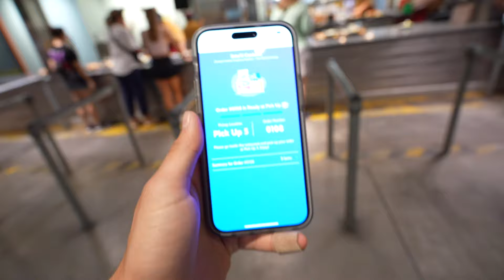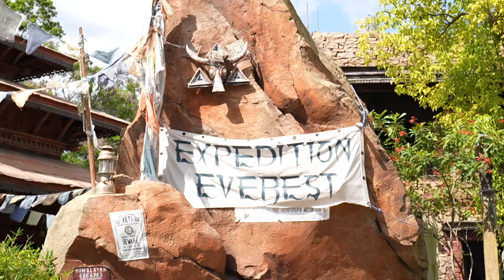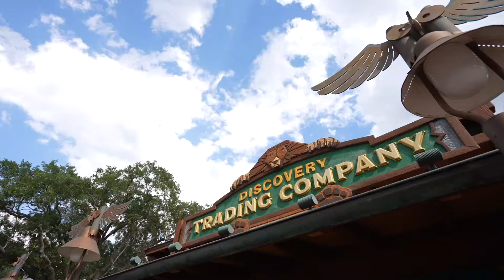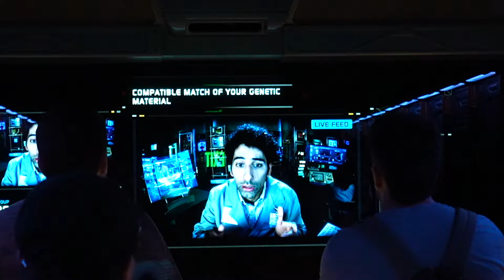My Friend Rode WHAT At Animal Kingdom?! | The End Of Dinosaur Is Near? | 7 Years Of Pandora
Come along as Gage, Ali and I visit Disney's Animal Kingdom to check out what could possibly be the end of Dinosaur as possibly the beginning of Indiana Jones. Alongside that, we also check out Pandora which has been alive and well for 7 years now which is pretty unbelievable. And of course we check out some of the rides, as well as some delicious food.

Links to ALL of my camera gear:
Camera: Sony ZV-E1
Lens: Sony FE 16-35mm f/4 ZA OSS
Microphone: Sony ECM-B1M Mic
Waterproof Camera: GoPro Hero 9 Black